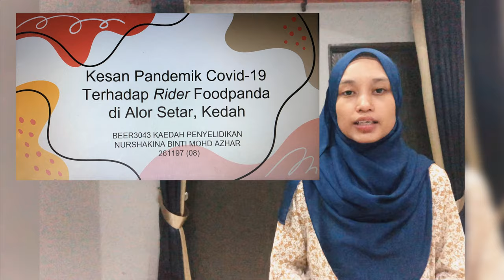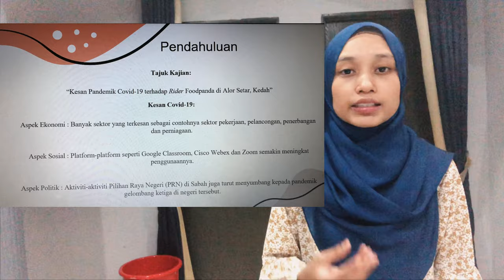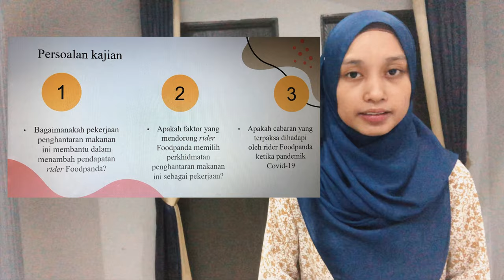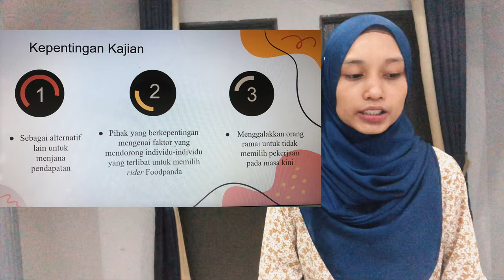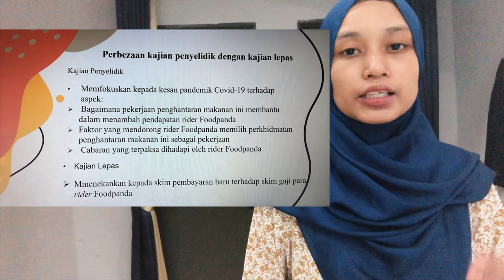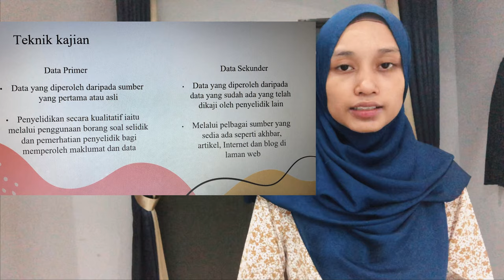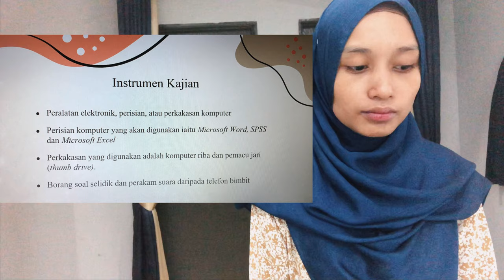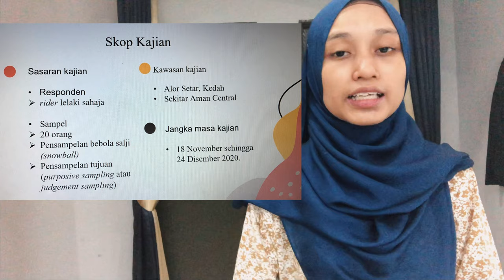BEER3043 (A) 08 261197 NURSHAKINA BINTI MOHD AZHAR CADANGAN PENYELIDIKAN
Kesan Pandemik Covid-19 Terhadap Rider Foodpanda di Alor Setar, Kedah.